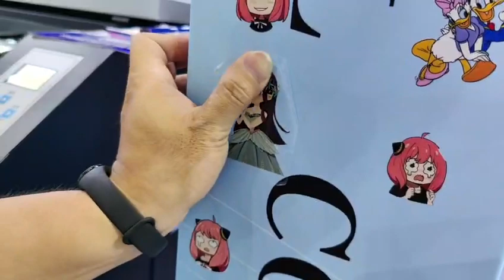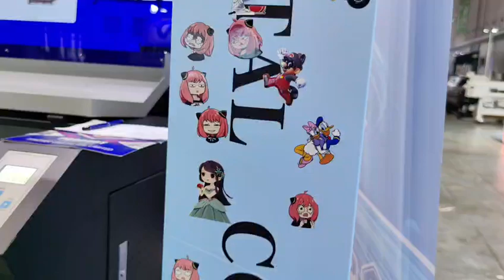La impresora de rollo DTF UV para enrollar, imprimir y laminar todo en una máquina